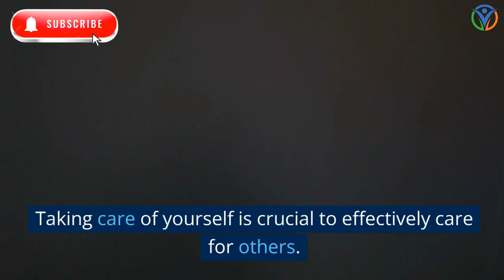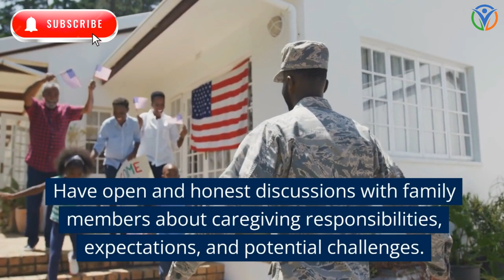Caregiving Brings Stress Here Are 6 Tips to Help Ease It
natural remedies
self-care ideas
mental health
Health
Cure
Treatment Diseases
Health Tips
Healthy Tips
health conditions
Health Normal
disease prevention
healthy living
self-help
heart
diabetes
immune system